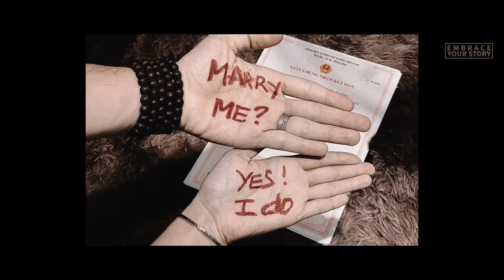Phóng sự cưới người Hoa Son Le Storytelling Wedding Film| Riverside Palace Quận 4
Phóng sự cưới theo phong tục người Hoa ở Sài Gòn Storytelling Film tại Riverside Palace Quận 4
2Aproduction là đơn vị đi đầu trong dịch vụ quay phim, chụp hình đám cưới với kinh nghiệm lâu năm và phong cách làm việc chuyên nghiệp 2A mong muốn mang lại giá trị cảm xúc lớn nhất cho các cặp đôi đã tin tưởng 2A
Storytelling Wedding Film